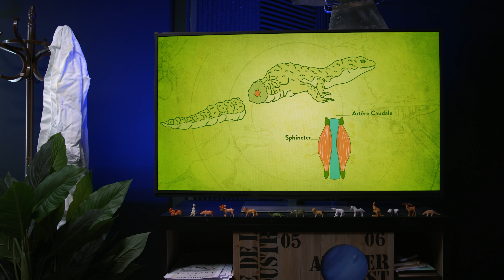Pourquoi les lézards perdent leur queue - Castor Mother #25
Avez-vous déjà réussi à capturer un lézard ?  Si vous aussi vous vous êtes retrouvé avec un bout de queue lézard entre les mains vous allez enfin comprendre pourquoi...

String Theory c'est le rendez-vous hebdo de la science  pop !
Tous les jeudis à 18h , retrouvez une vidéo inédite de vos Youtubeurs science préférés sur String Theory !

CREDITS
Réalisateur : Victor Bocquillon
Assistant caméra : Mathieu Pinchon
Accessoiriste : Eva Rawyler
Chargée de production : Charlotte Pétin
Charte Graphique : Silicon Carne/ Maxime Sarr
Montage : Romain Papillon
Mixage : Oswald Harm
Graphisme : Sophie Cressot
Moyens techniques de tournage : Videology
Moyens techniques de post-production : Videology
STRING THEORY
Produit par : Simone Baulieu Harari & Laurent Robert Thibierge
Producteur: Cyril Pennec
Directrice de production : Judith Naudet Baulieu
Administration : Emmanuelle Le Roy Poncet / Stéphane Larquemin Joséphine Deuil Effervescence :
Marie Djoudi / David Merceron
Community Management : Silicon Carne

Community Management : Simon Saulay / Camille Colin / Silicon Carne

UNE PRODUCTION STRING THEORY

Videology

CREDITS MUSICAUX

CREDITS IMAGES

SOURCES:
autotomie